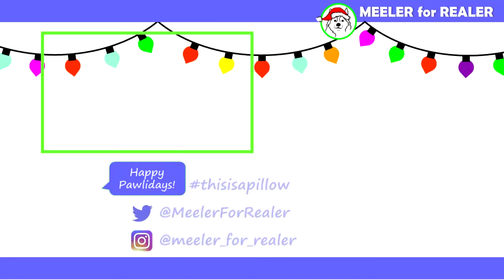The Christmas Waltz - Cover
I cover the Christmas Waltz with my ukulele and magically no dogs interrupt me.
~written by Sammy Cahn, Jule Styne and originally performed by Frank Sinatra